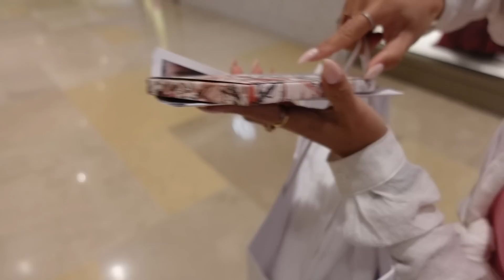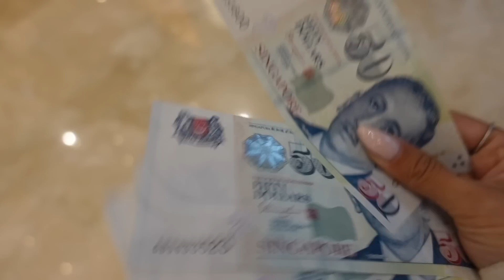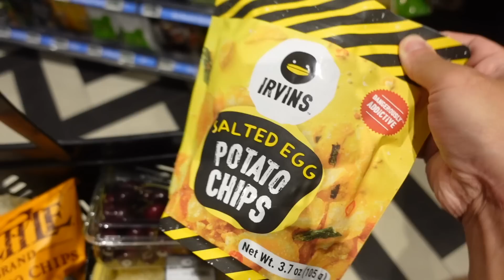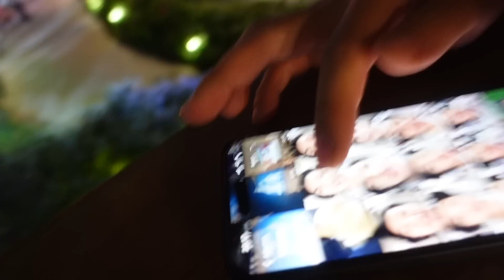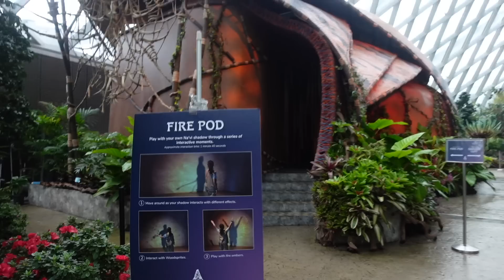FALLING IN LOVE ALL OVER AGAIN.. SINGAPORE 2023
Hi guys!! This video was a short and sweet one but honestly we didn't get up to much in Singapore as it was raining so much on our trip sadly, we cannot wait to come back already when the weather picks up! it was so nice for me and Quang to enjoy quality time together. Cannot wait to get back to our weekly vlogs!

39a Dare To Create Artistry Palette - Morphe

234 Luxe Smoky Shader - Zoeva

224 Luxe Defined Crease Brush - Zoeva

224 Tapered Blending Brush - MAC Cosmetics

219 Pencil Brush - MAC Cosmetics

FILMING EQUIPMENT:

Studio
Godox FV200 Mono light
Godox Ring light
Godox Lantern soft box

Vlog
Go Pro Hero 8
Dji Mavric Mini